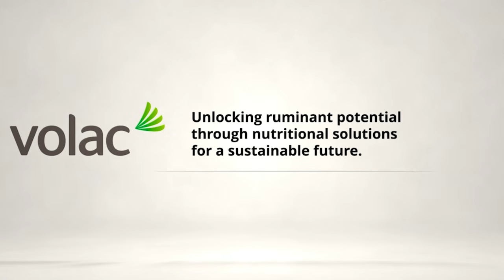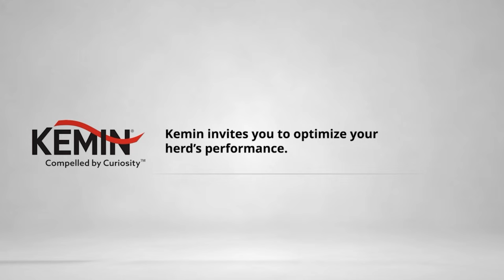Dr. Jeffrey Firkins: Fiber in Dairy Diets - Part 1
In this episode of The Dairy Nutrition Blackbelt Podcast, Dr. Jeffrey Firkins from The Ohio State University breaks down the science behind optimizing fiber digestibility, managing rumen pH, and balancing starch and fiber in dairy diets. He also explores the role of feed additives like yeast in enhancing rumen health.

"Positive associative effects on fiber degradation are often linked to adequate protein and balancing good and poor-quality forages for microbial synergy."

Meet the guest: Dr. Jeffrey Firkins, Professor at The Ohio State University, began his career at OSU in 1987 after completing his Ph.D. and postdoc at the University of Illinois. Promoted to Professor in 2000, he has mentored nearly 100 graduate students, served on international conference committees, and contributed to NASEM’s Nutrient Requirements of Dairy Cattle. Dr. Firkins is a recognized leader in dairy cattle nutrition, with over 160 journal articles and 200 invited presentations in more than 20 countries.

What will you learn:
(00:00) Highlight
(00:46) Introduction
(01:21) Guest background
(01:71) Fiber degradation
(04:16) Soluble carbohydrates
(06:06) Starch in dairy diets
(08:35) Feed additives
(11:36) Closing thoughts